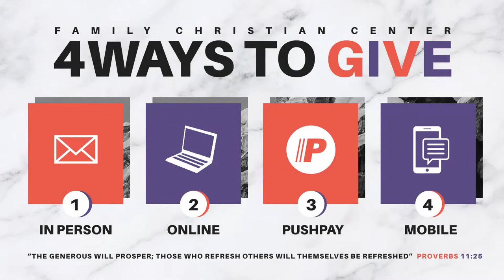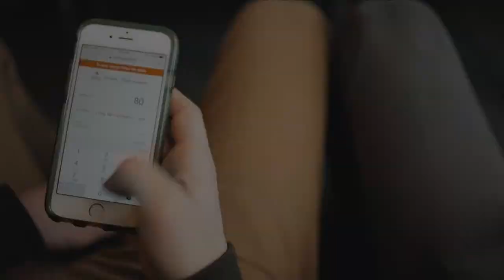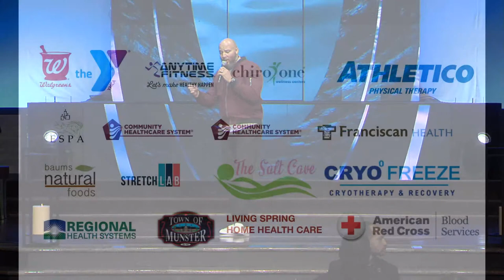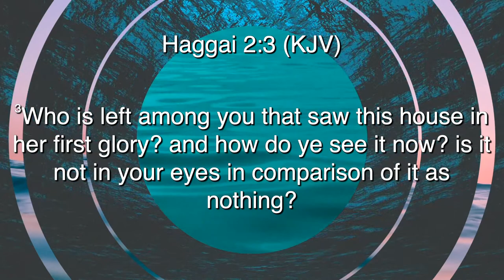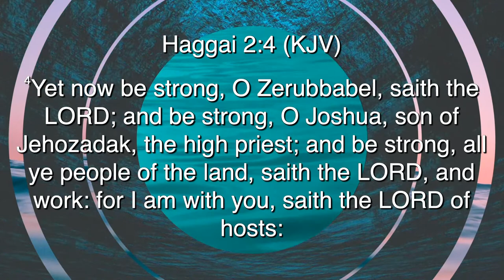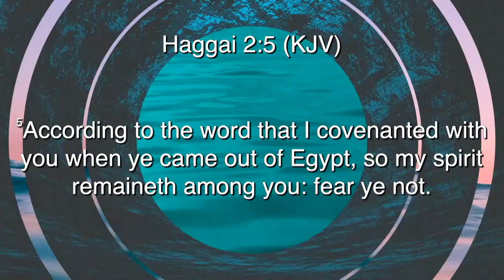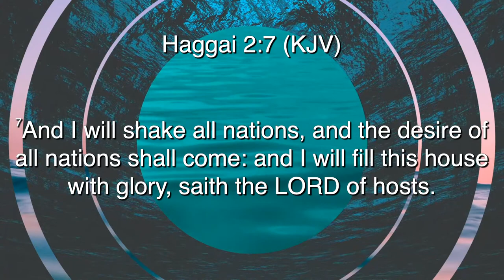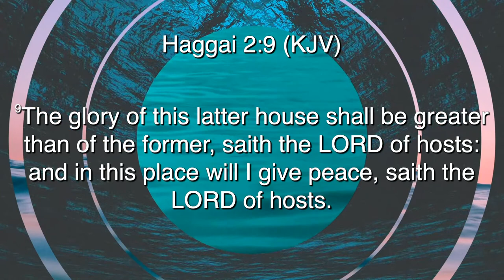When God Speaks | Pastor Steve Munsey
Tune in to YouTube LIVE for our Wednesday Night Service!

Watch this special service with your friends and family by sharing, and spreading the word! fcc4me.com

GIVING — Fcc4me.com/giving
3 ways to give
- Text “FCCGIVE” to 77977
- Push Pay
- In Person